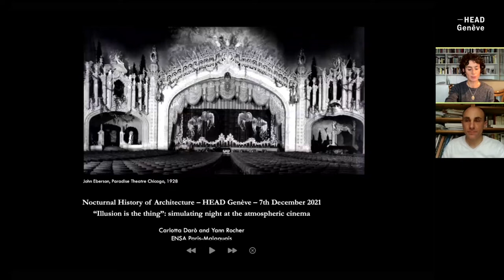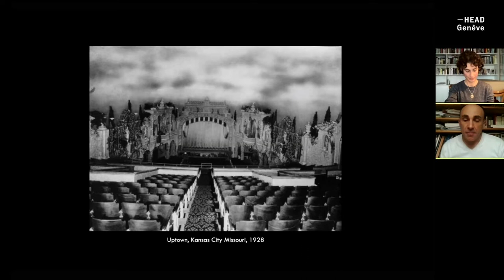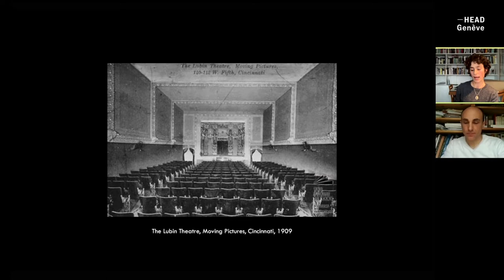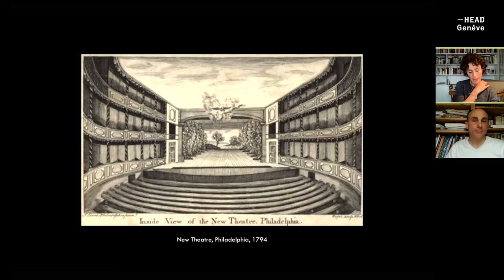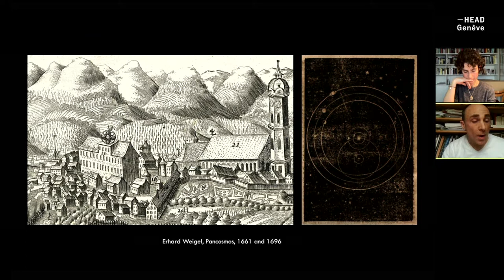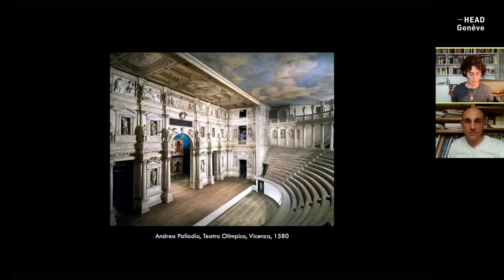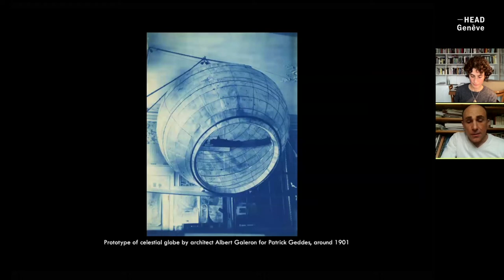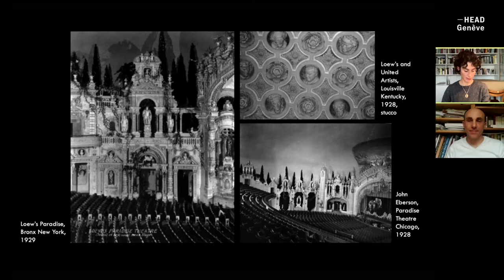Illusion is the thing”: Simulating night at the atmospheric cinema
Conference by Carlotta Daro, Yan Rocher, Professor, Ecole Nationale Superieur d’Architecture – Malaquais, Paris